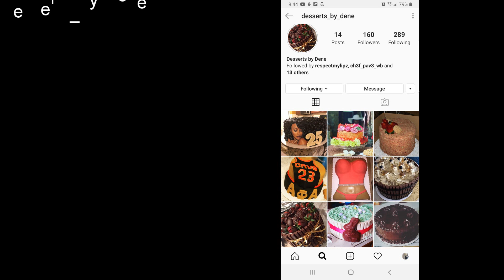Paintball In Atlanta georgia part 2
Hey everyone its your boy Fumblez from Team Final Meazurez and here part 2 of me playing  at Arkenstone paintball in Acworth Georgia. Watch and see how i do

paintball setup 2019

mask vio accend
marker: first strike T15, mcs 468
side arm: tippmann tipx, First strike FSC
pants: tippmann padded paintball pants
camera: campark xtreme uhd 4k
radio: baofeng uv-sr
vest: tactical vest condor
condor hemlet
gloves: exalt hardshell paintball gloves